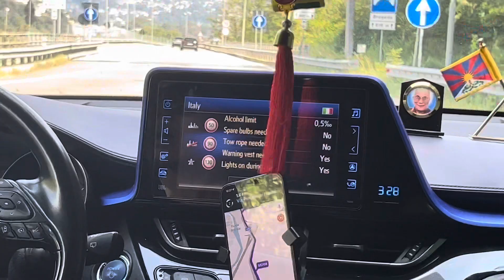Vacation In Italy 🇮🇹